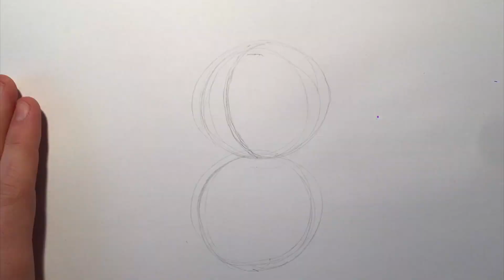How to draw Chespin from Pokemon X Y 6 Gen easy step by step drawing preview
Learn how to draw Chespin from Pokemon X Y 6 Gen easy step by step drawing preview. Draw the fun and easy way. Follow along with our step by step drawing lessons. Watch our video previews and then draw it yourself with our easy to follow lessons.

Hi there! Sometimes you wanna draw your favorite character or smth like that, but you just look at the picture and don't know where to start...So you can watch how I do it and draw it with me.

Learn how to draw the fun and easy way. This is a super simple step by step drawing lesson for young artists. In this video I guide you through every single line. You'll find all your favourite characters there and more added each week.

Pokemon legendaries, mega evolutions and simple characters drawing lessons